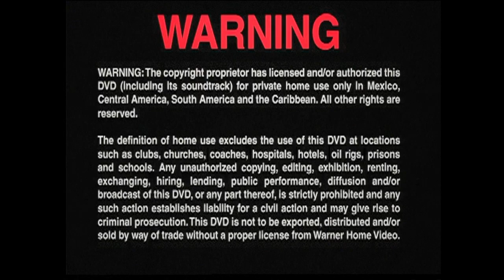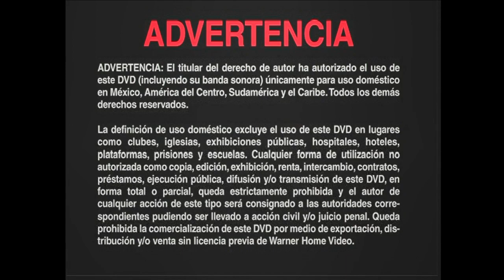Cierre DVD Ben-Hur 2005 (Argentina)